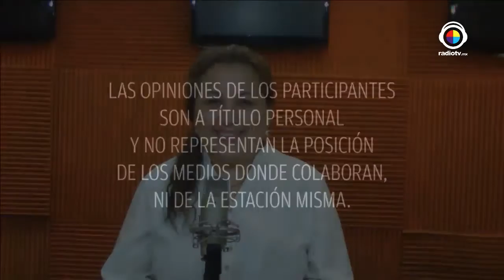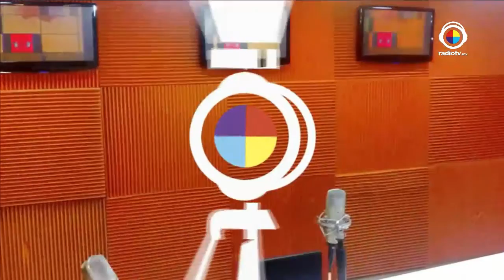Mujeres Divinas Tema: Reyes magos y mi niña interior